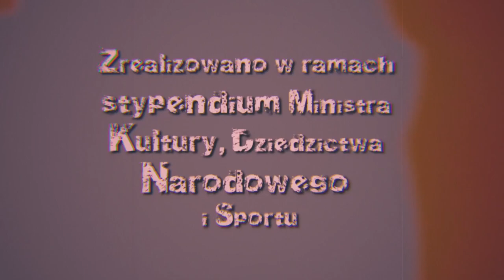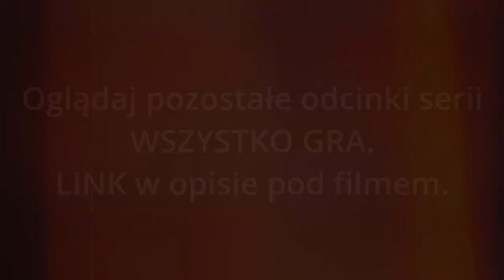WSZYSTKO GRA, odc. 30: "Słaba kalimba, Stroiciel lasu i liquid"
🟠 Jeśli ktoś nie chce słuchać moich gadek, to od ok. 8:35 zaczyna się ethno-electro-liquidowy utwór.

🟠 Wszystkich innych zapraszam do obejrzenia całego odcinka 30., serii WSZYSTKO GRA, pt.: "Słaba kalimba, Stroiciel Lasu i liquid".